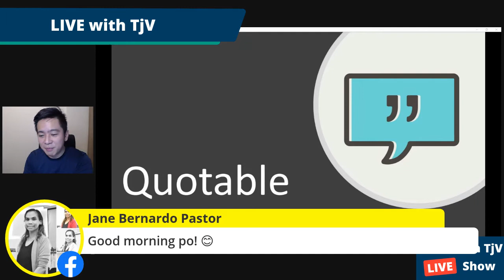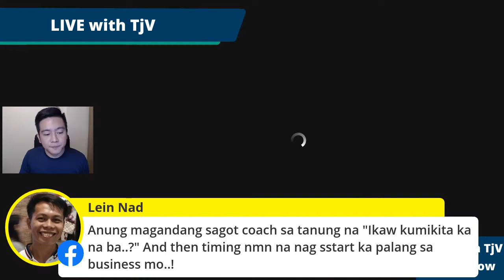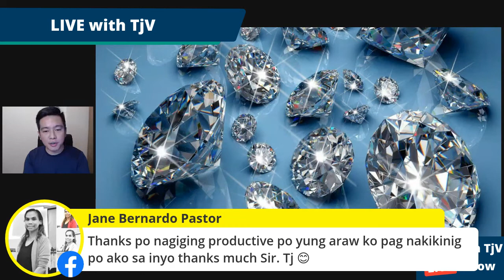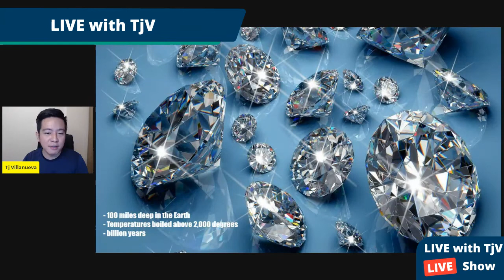Business and Life April 27,2020